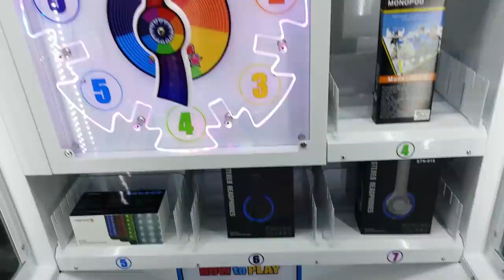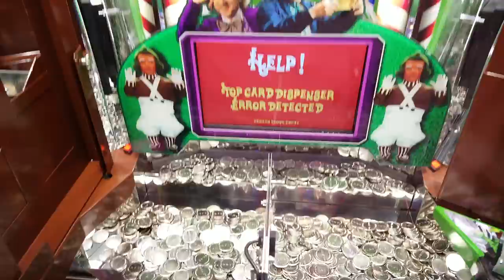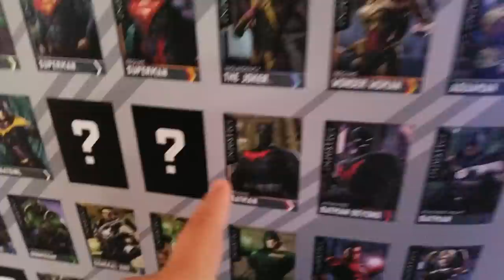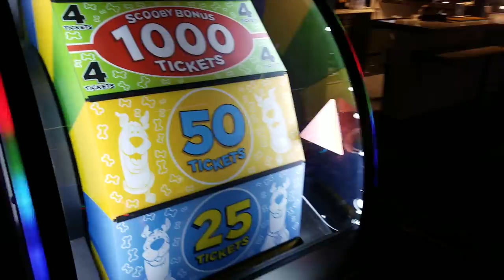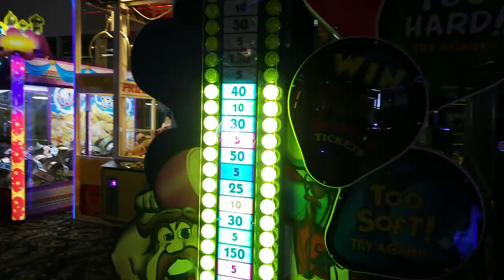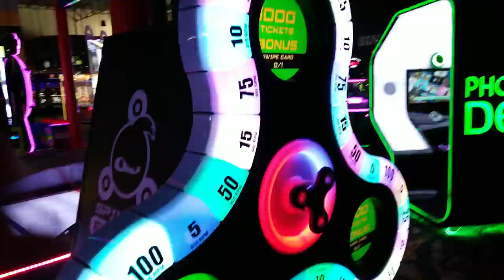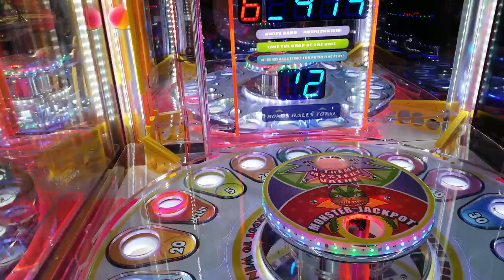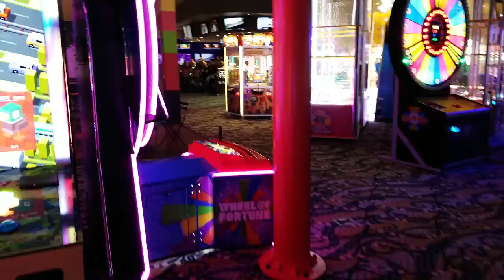Andretti Indoor Karting and Games San Antonio | Arcade Walk Through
New Arcade Sneak Peek at Andretti San Antonio! Today we're at the new Andretti Indoor Karting and Games located in San Antonio, Texas where we do a walk through of the arcade while playing some of the games they have to offer!

ClawD00d
8403 State Hwy 151, STE 104 #440
San Antonio, Texas
78245